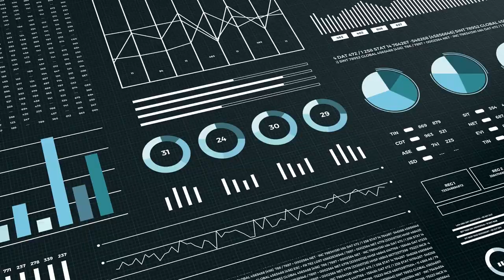IN FOCUS with Camille Barras: a simplified approach to property taxation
How can governments raise more revenue in a fair, transparent and effective manner?

In Togo, ICTD's Local Government Revenue Initiative is currently working on designing simplified methods to raise revenue from property taxation. LoGRI's Policy Lead explains it all in this video.

*Auto-generated subtitles are available for this video and can be activated via the Settings button.